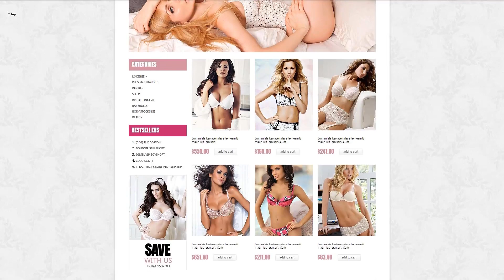Special Lingerie Store ZenCart Template - 46176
This one comes with Admin Panel, Sliced PSD, Online Store/Shop, HTML 5, JQuery, HTML plus JS